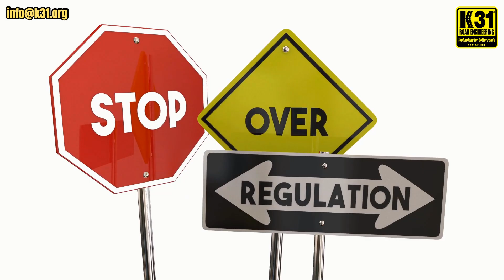Mastering dust control for safety and environmental health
K31-APS - Invest in the best and don't waste money on the rest!

This way you will be notified every time we put up a new video.

Cheers!